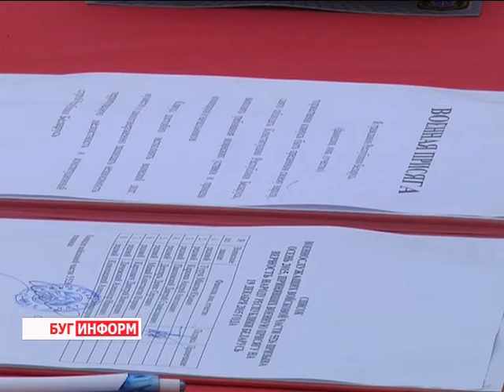2015-12-21 г. Брест. Присяга в в\ч 5526. Телекомпания Буг-ТВ.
В жизни каждого человека есть дни, которые знаменуют наступление нового этапа, становятся его началом. К примеру, первая школьная линейка, последний учебный звонок или первый студенческий день. В судьбах представителей сильной половины человечества дополняет этот список ещё один важный и волнительный день – день принятия воинской присяги. Именно он начинает отсчёт нового времени, которое серьёзно меняет человека и его отношение к жизни, ведь не зря говорят, что именно армия воспитывает настоящих мужчин.
На минувшей неделе слова торжественной клятвы на верность Родине произнесли новобранцы войсковой части 5526. На мероприятии побывала и наша съёмочная группа.